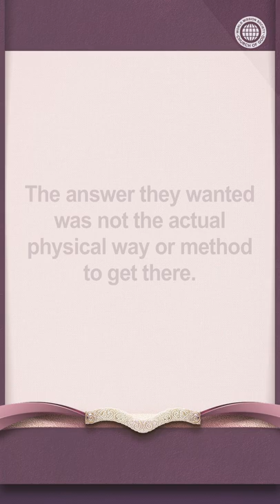IDDSMM Shorts | Donde hay prueba, hay bendición | Dios Madre